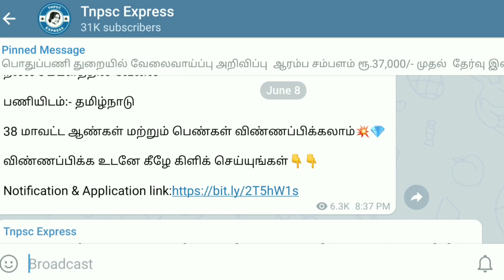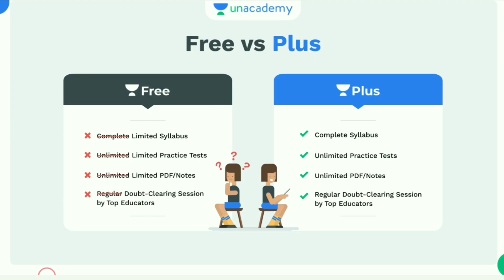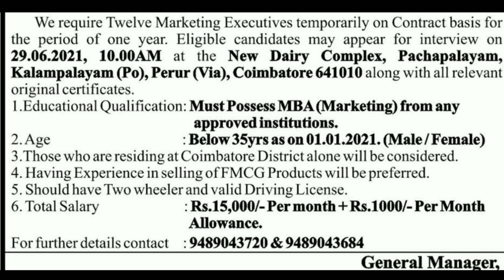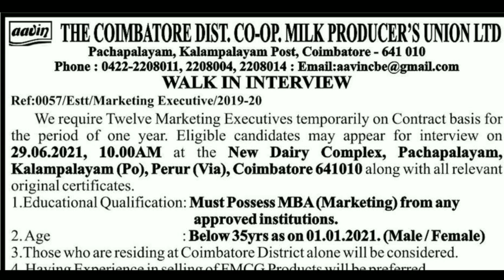ஆவின் பால் ஆபிஸில் புதிய வேலைவாய்ப்பு 2021 | Aavin Milk Office Recruitment Posts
VIDHAI: GROUP-I 2022 COMPREHENSIVE PRELIMS cum MAINS BATCH COURSE (Starts on: June 16)

ILLAKU: Complete Course on Group-II/IIA Prelims 2021 (Starts: June 16) -